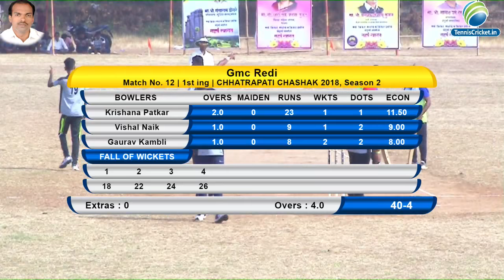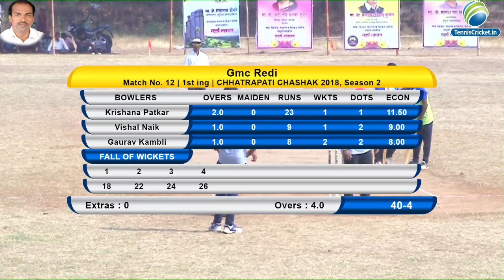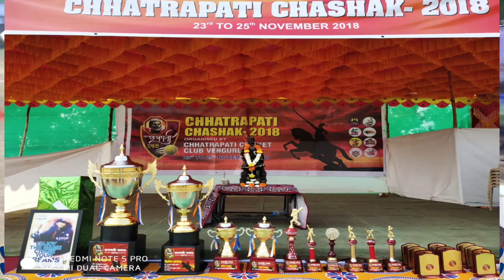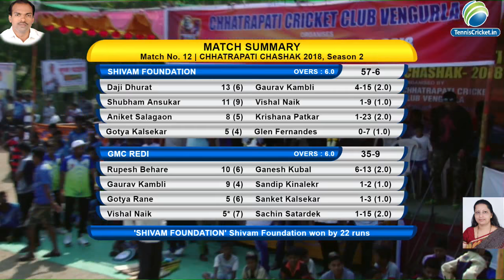CHHATRAPATI CHASHAK -2018 (VENGURLA) DAY 2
LIVE ON TENNSICRICKET.IN  LIVE STREAMING ON YOUTUBE & FACEBOOK